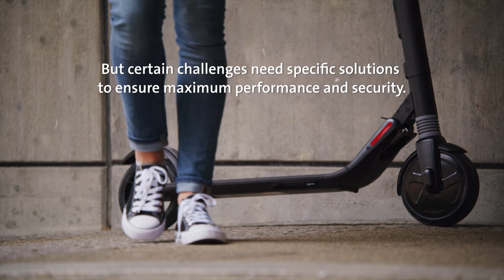Straumann® Biomaterials Trailer - Master any challenge.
We understand that your cases are as individual as your patients. That’s why we offer products you feel comfortable with and can depend on, day in, day out. You can trust in the experience and expertise, that is synonymous with Straumann®, to deliver the right solution for different situations. Whatever your patient needs: from a volume preserving xenograft, to the speed and natural results of an allograft, or a well-balanced combination, our innovative solutions provide you with exactly what you need to master your challenges.